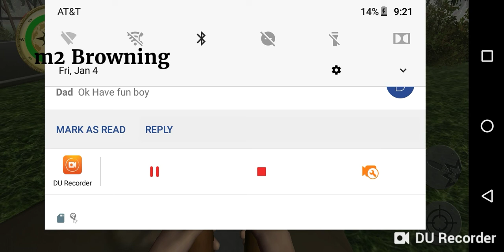All weapons from medal of Honor:the iwo Jima campaign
Here are the weapons from the medal of Honor:iwo Jima campaign.

Pistol:
1.m1911

Submachine gun:
1.m1928 tommy
2.type 100

Rifles:
1.m1 Grand

Machine gun:
1.m2 Browning gun

Sniper rifle:
1.type 97 araska carbine